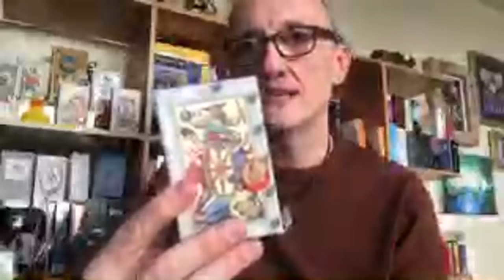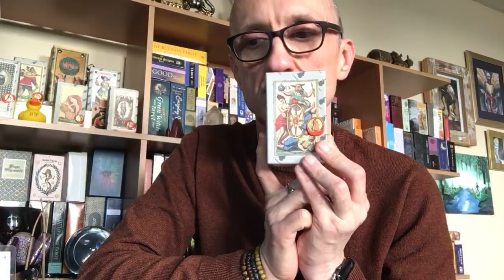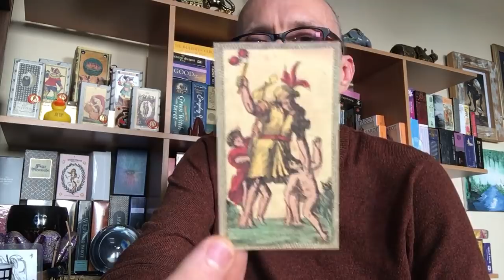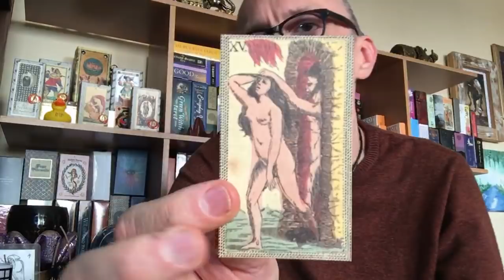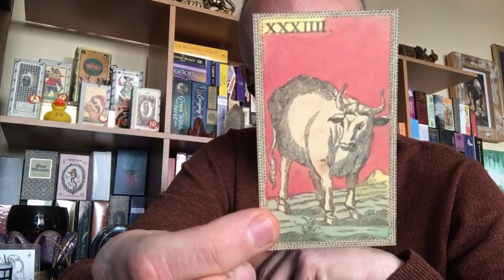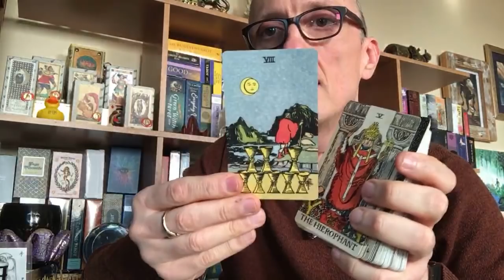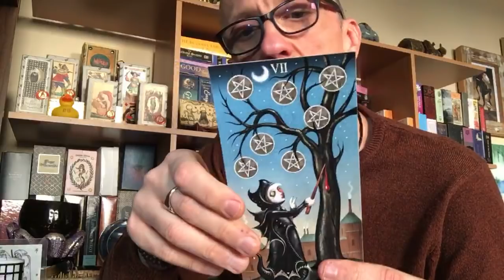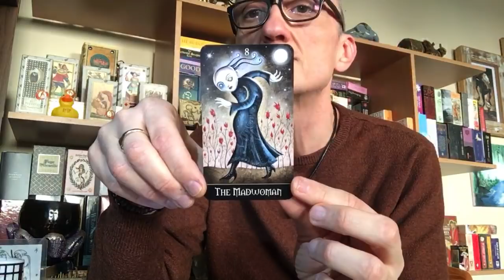Cuppa, Catch Up & Cards (Part 2) - walkthrough of the Minchiate by Il Meneghello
Stick with it the picture clears after 8 minutes 😊